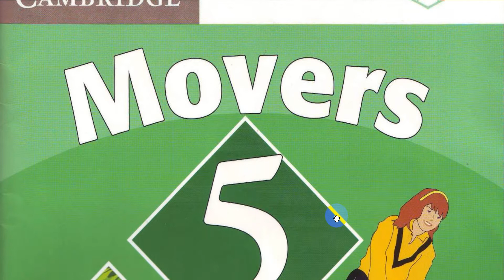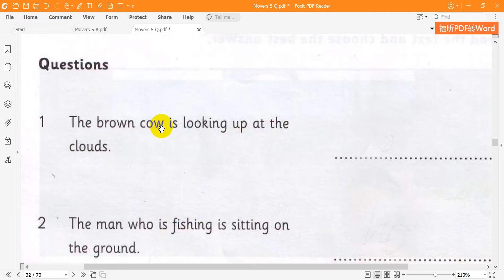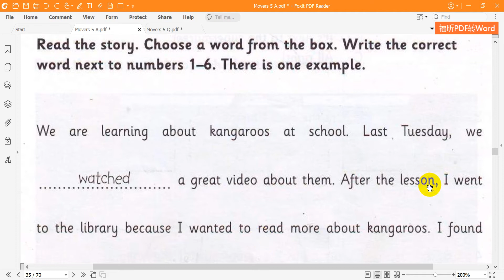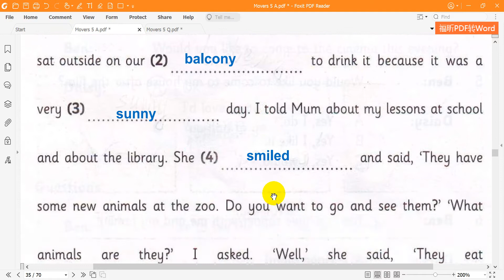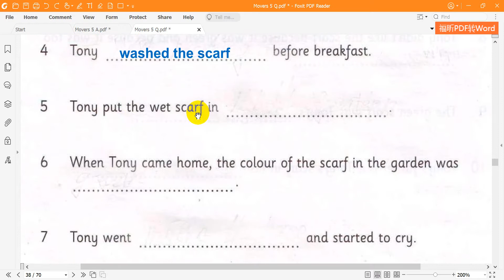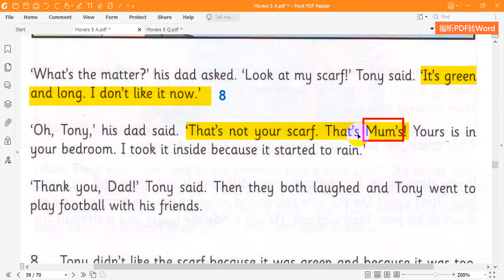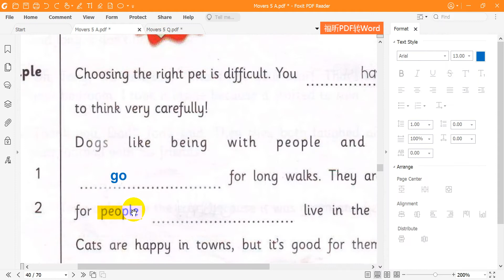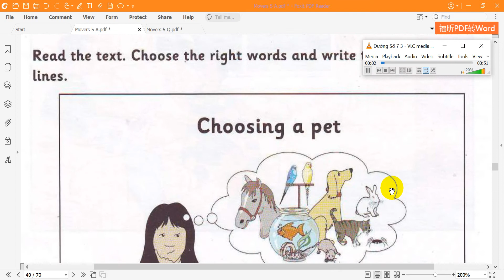Movers 5 Reading Test 2 Full